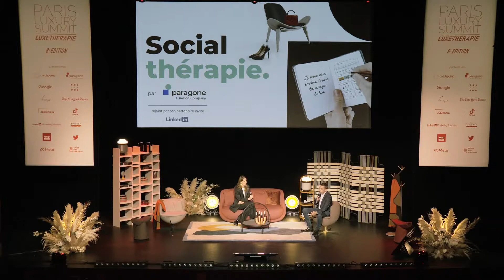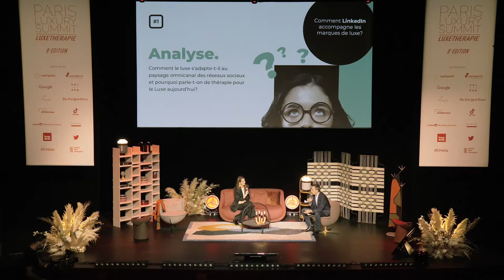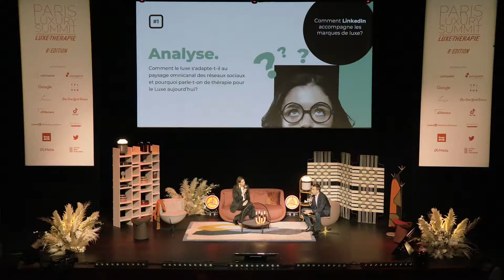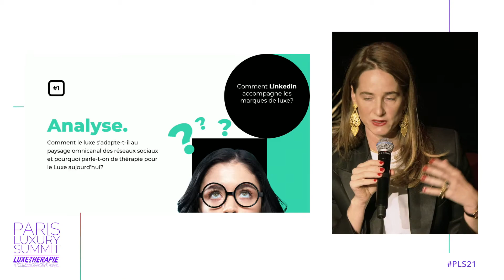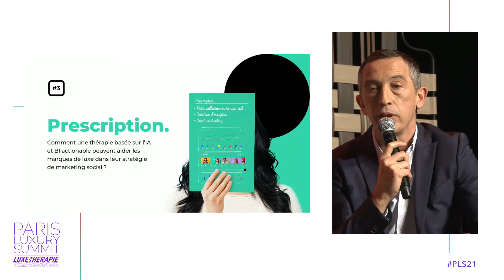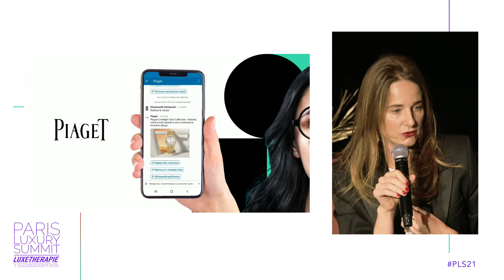Paris Luxury Summit 2021 : Social thérapie | Bertrand Humblot (Paragone) & Tatiana Dupont (LinkedIn)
« Social thérapie », avec Bertrand Humblot, Sales director de Paragone et Tatiana Dupont, Head of Luxury chez LinkedIn

La 8e édition du Paris Luxury Summit a eu lieu le 14 décembre au Théâtre Marigny sur le thème "Luxe Thérapie".

Un événement co-organisé avec Publicis Media France en partenariat avec Catchpoint, Google, Ifop, JCDecaux, LinkedIn, Loopsider, Meta, Paragone, The New York Times, TF1 Pub, Twitch, Twitter, TikTok et l'Union des Marques.